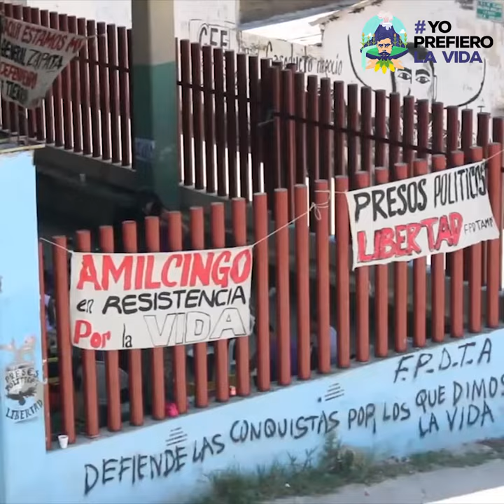Asesinan a Samir Flores, activista opositor al Proyecto Integral Morelos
El día de hoy 20 de febrero, a las afueras de su casa, fue asesinado de 2 balazos en la cabeza el defensor de derechos humanos SAMIR FLORES SOBERANES de la comunidad de Amilcingo, Mpo. Temoac, Morelos. Alrededor de las 5 de la mañana, dos automóviles se estacionaron afuera de su casa y comenzaron a llamarlo hasta que Samir salió, se escucharon 4 disparos y dos de ellos ultimaron a nuestro compañero en la cabeza.
Un día antes, Samir y compañeros de Amilcingo asistieron al foro informativo que el superdelegado de López Obrador en Morelos, Hugo Erik Flores realizó en Jonacatepec. Ahí le cuestionaron las mentiras que está diciendo acerca de la termoeléctrica en Huexca y el Proyecto Integral Morelos. Desde el pasado 11 de febrero el FPDTA advirtió en una carta pública dirigida a López Obrador, que sus declaraciones en apoyo a la termoeléctrica y el discurso de descalificación y odio que realizó en Cuautla a los defensores de la tierra y el agua, al anunciar la consulta pública sobre el PIM, podría generar mayor violencia y lo invitamos a que reconsiderara su posición y se sentara a dialogar con nosotros, que conociera de primera mano el clima de hostilidad y violencia que ha generado el PIM. Samir estuvo presente en la protesta del domingo 10 de febrero en Cuautla.
Hoy están los resultados de los oídos sordos de Obrador, hoy acaban de asesinar a nuestro compañero y amigo, a nuestro ejemplo de lucha en Amilcingo y toda la región. Responsabilizamos al Gobierno Federal de este asesinato pues Samir no tenía más enemigos que la gente vendida que ha estado históricamente apoyada por el gobierno y la CFE en Amilcingo. Este fue un crimen político por la defensa de los derechos humanos que Samir y el FPDTA lleva contra el Proyecto Integral Morelos y por la autonomía y autodeterminación de los pueblos.